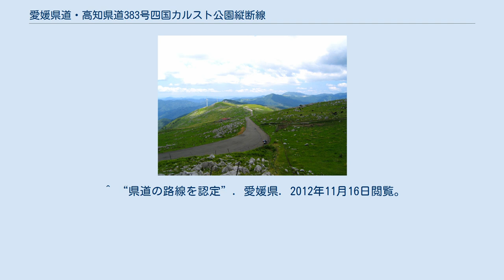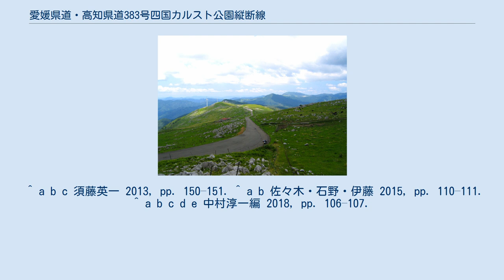愛媛県道・高知県道383号四国カルスト公園縦断線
愛媛県道・高知県道383号四国カルスト公園縦断線（えひめけんどう・こうちけんどう383ごう しこくカルストこうえんじゅうだんせん）は、高知県高岡郡津野町から愛媛県西予市に至る県道である。
 四国カルストのある愛媛県と高知県との県境の四国山地の標高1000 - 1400メートル (m) 以上の尾根伝いに東西に延びる延長約15キロメートル (km) の観光道路。
東の天狗高原から西へ向かって五段高原、姫鶴平（めづるだいら）、地芳峠、大野ヶ原と長さ約25 kmの高地に広がるカルストの尾根を走る。
東端は高知県道48号四国カルスト公園線と接続し、西端は愛媛県道36号野村柳谷線と接続する。
道路は全面舗装されているが、ほとんどの区間が1車線の狭隘道路が続き、すれ違いが困難な箇所もある。
冬季閉鎖は12月下旬から翌年3月下旬にかけて行われる。
 四国カルストを五段城より撮影。
尾根沿いに延びる道路が、県道四国カルスト公園縦断線である。
 道路は日本三大カルストのひとつ、四国カルストの中心尾根沿いに延び、全線にわたり四国の山並みを望むパノラマの絶景が広がる。
四国カルストとは、愛媛県と高知県の県境に東西約25 km、南北約3 kmの範囲にわたって広がるカルスト台地のことである。
道路東端の天狗高原では標高1400 mを越えるこのため、北に四国最高峰の石鎚山をはじめとする四国山地の山々、南に太平洋を遠望することも出来る。
 沿道の草原原野に無数の石灰岩が立ち並ぶ独特の風景が広がっており、春から秋にかけては辺り一面の草原、秋はススキに変わり、冬季閉鎖される冬場を除いて、さまざまな景色の変化を見ることができる。
牧草地があるところでは4月下旬から10月上旬ごろまで牛の放牧も行われている。
標高は地芳峠付近が最も低く、ここでは地芳道路が開通する以前の国道440号旧道が、高知県と愛媛県の峠越えの道路として本路線と交差する。
 ^ “県道の路線を認定”. 愛媛県. 2012年11月16日閲覧。
 ^ a b c 須藤英一 2013, pp. 150–151. ^ a b 佐々木・石野・伊藤 2015, pp. 110–111. ^ a b c d e 中村淳一編 2018, pp. 106–107.